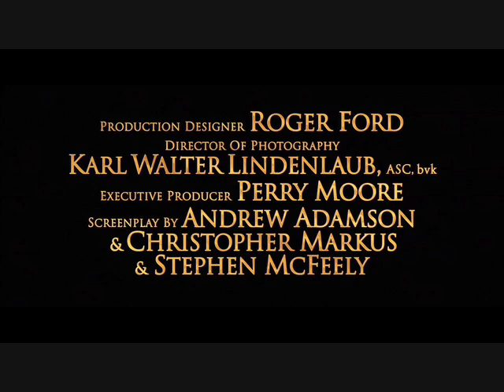The Drunken Reviewer - Narnia: Prince Caspian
Anderson and Ipswich review the latest by Andrew Adamson, starring Tilda Swinton, Liam Neeson, Warwick Davis, Ben Barnes, William Moseley, Georgie Henley, Anna Popplewell and Skandar Keynes